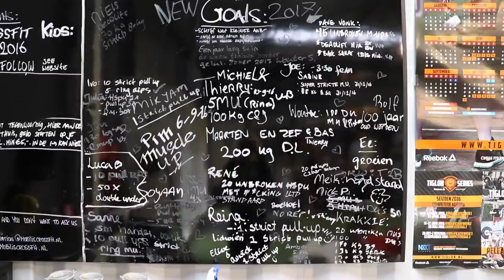GAME YOUR WORKOUT | MOBILIS CROSSFIT - diesnaloomans.nl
Een video van de landsering van gameyourworkout een nieuw online fitness programma van modelworkout . We kregen een training van Jeroen Krak bij Mobilis Crossfit in Amsterdam. Wat een geweldig vette crossfit spot! De gym

Ik ben Diesna Loomans (31) en ik maak video's over:
ღ FITNESS-FUN-FASHION-FOOD.